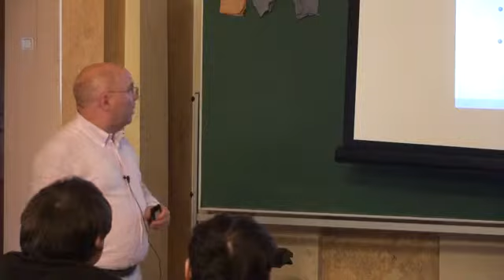Лекция 1, часть 2 | Distributed Information Retrieval | Fabio Crestani | Лекториум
Лекция 1, часть 2 | Курс: Distributed Information Retrieval | Лектор: Fabio Crestani | Организатор: Computer Science клуб при ПОМИ РАН

This short course will present the state of the art of distributed information retrieval, that is the area of information retrieval concerned with accessing information distributed across federated (collaborative or not) sources.